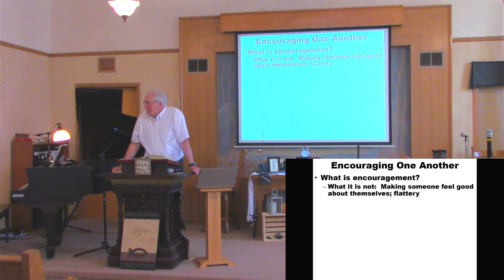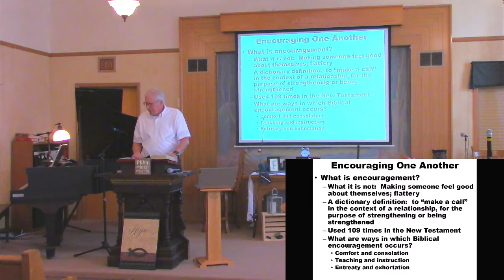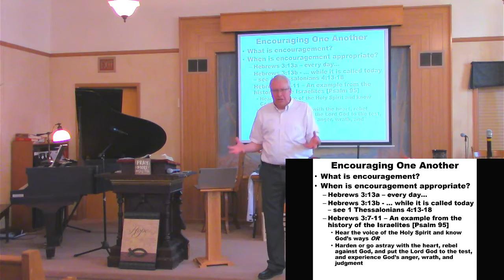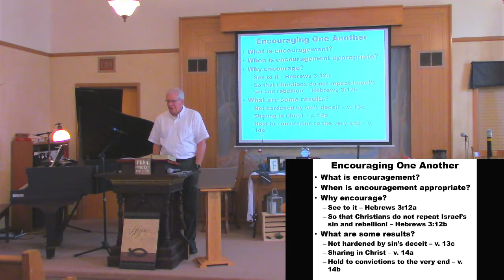Message for Sunday, June 27, 2021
Here is our Message from Sunday, June 27, 2021, "Encouraging One Another, Part 1", from Hebrews 3:7-14